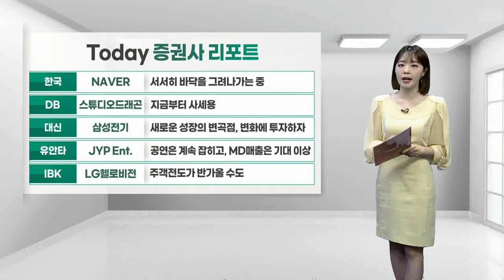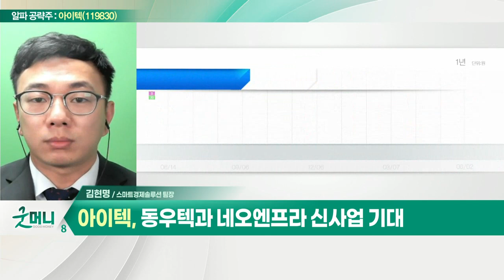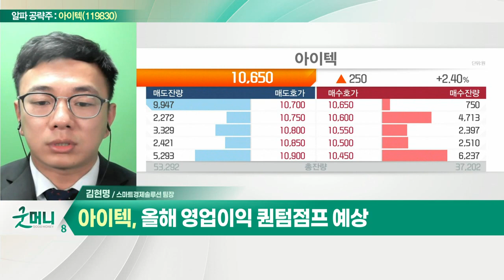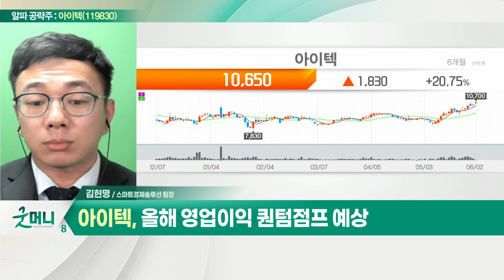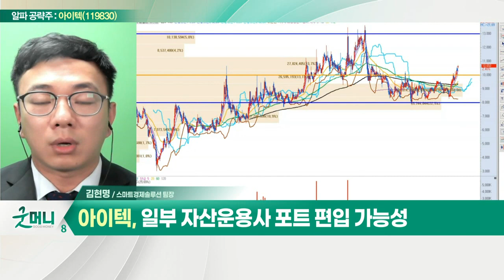아이텍(119830)... 올해 사업 다각화 결실 기대_알파 공략주 (20220602)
아이텍(119830)
- 올해 사업 다각화 결실 기대
- 동우텍과 네오엔프라 신사업 기대
- 올해 영업이익 퀀텀점프 예상
- 일부 자산운용사 포트 편입 가능성